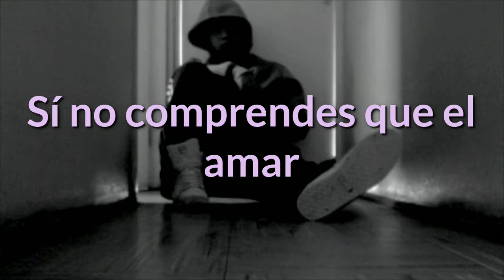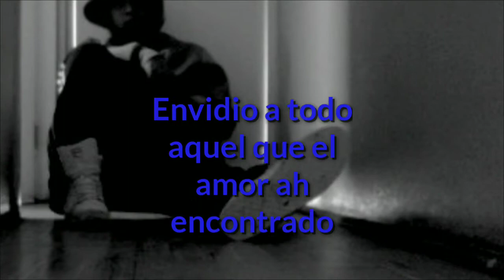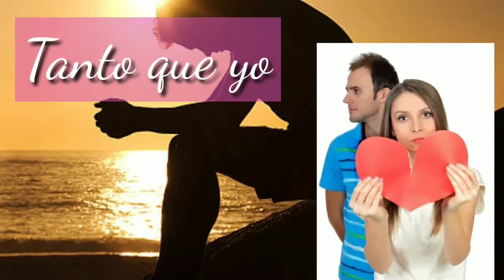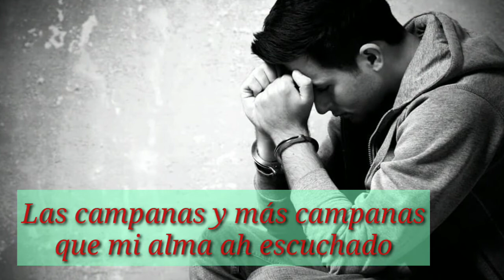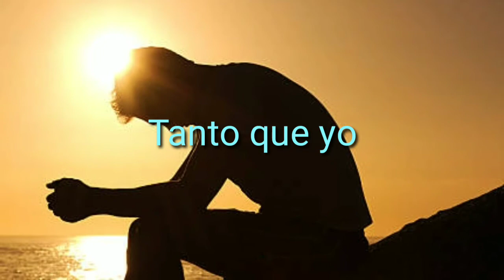Fuerza Joven (Voz: Cristian)-"La Reyna de mi amor"